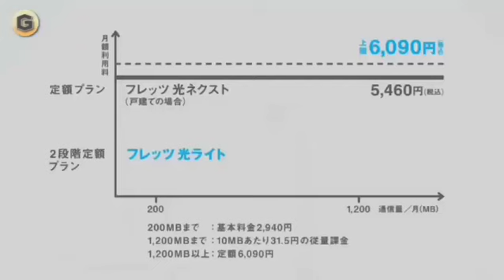MOI MOI TENSHI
hello everyone I just want to invite you to my BABYMETAL groups
Link de wasap